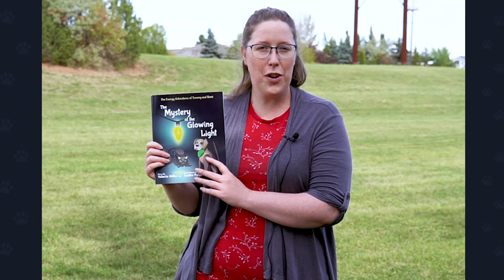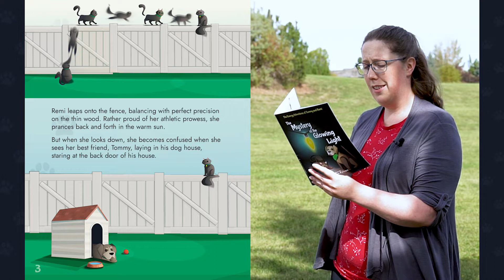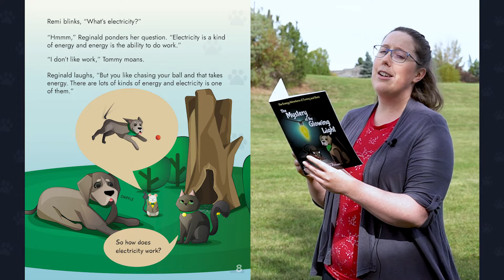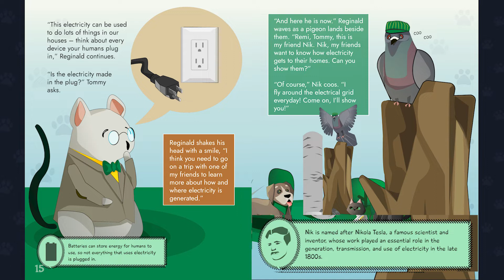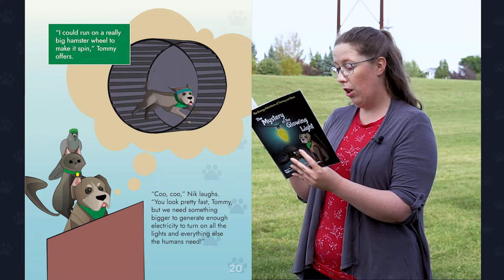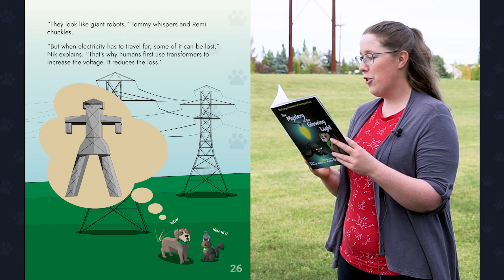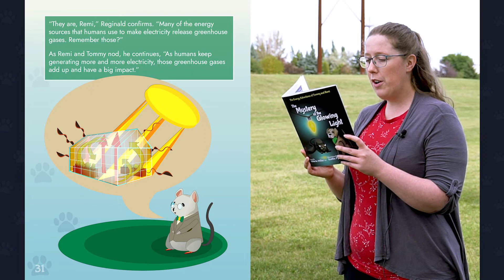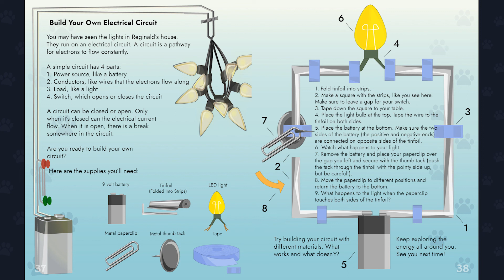The Energy Adventures of Tommy and Remi: The Mystery of the Glowing Light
Tommy and Remi, our energy adventurers, are ready to explore the world of climate change and find ways that they can make a difference. In "The Mystery of the Glowing Light", join Tommy and Remi as they charge into the shocking world of electricity and the electrical grid. With the help of their science consultant Reginald and new friend Nik, they learn how electricity gets from where it's made to their homes. And more importantly, how they can reduce how much electricity they use.

Explore the extra activities including word searches, mazes, colouring pages, worksheets and more

Written and published by members of Future Energy Systems:
Author: Valerie Miller, PhD - Outreach and Engagement Coordinator
Illustrator: Kaitlin Pylypa - Multimedia Outreach Assistant
Technical Advisor: Zhongyi Quan, PhD - former graduate student and CEO of Electronic Grid Systems
Editors: Kenneth Tam, MSc (Communications Manager) and Catherine Tays, PhD (Research Communications Coordinator)